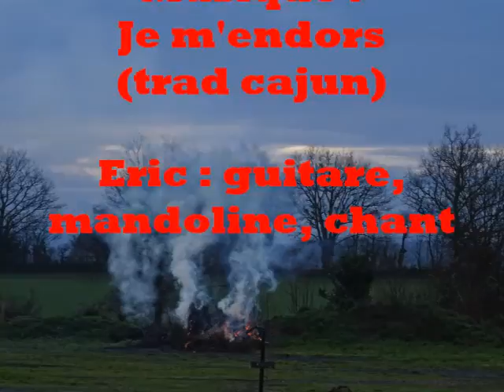Illuminations de Laval 2017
Eric : guitare, chant, mandoline.